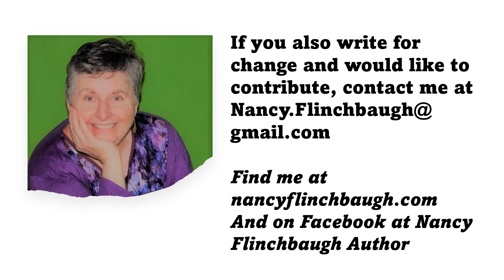Writing for Change Blog Do Books Change Lives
In this video, Author Nancy Flinchbaugh asks the question: Do Books Change Lives? She talks about her personal experiences with a life changing book and her forays into writing. This is part of her Writing for Change podcast series in which she and other writers discuss their work to write for change.